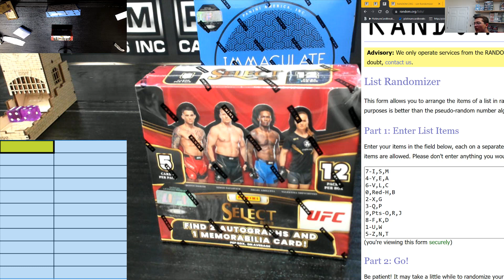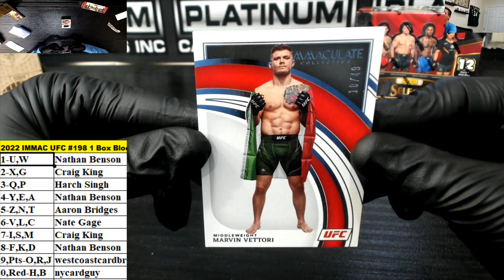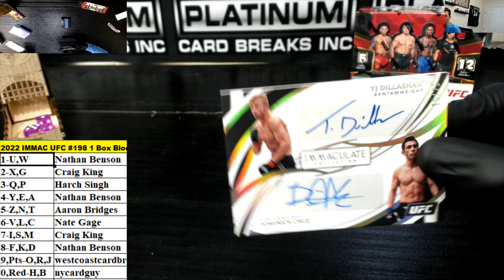2022 Panini Immaculate UFC Hobby 1 Box Block Number Break #198